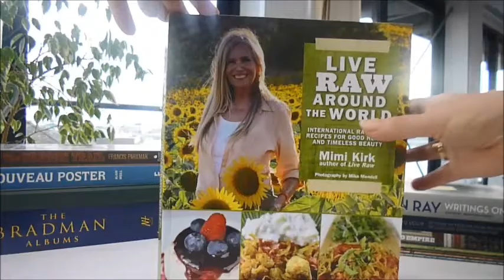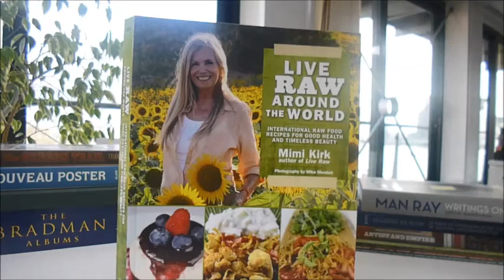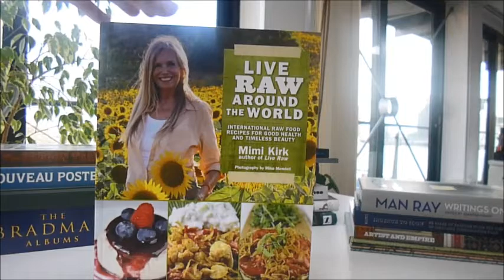LIVE RAW AROUND THE WORLD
Born in 1938 although you would never believe it, this blue eyed blonde advocates a healthy lifestyle and a way to cure illness naturally, without drugs. Since the success of her first cookbook Live Raw, here is a super collection of recipes by country, organised by breakfast, lunch, dinner, desserts and drinks. Recipes range from raw versions of Spanish Pizza, Minestrone Soup, Portabello Steak Au Poivre, Italian Spiced Stuffed Red Peppers, Spanish Vegetable Paella, Indian Curries, Pad Thai Noodles, Greek Wild Rice Stuffed Tomatoes, Tiramisu, Panna Cotta, and Spiced Chocolate Bark. Preparing raw foods stimulates creativity and the finished product really can be a work of art for the senses and the aroma of herbs and spices can make our mouths salivate. Enjoy the language of food, the joy of farmers' markets, learn all about sprouting and protein; meat is not the only source of protein - broccoli contains 45% protein, spinach 49% compared to pork with only 27% and chicken 23%, kale 45% protein, parsley 34%, cauliflower 40%, cucumber 24%, green pepper 22%, mushrooms 37%, tomatoes 18% and eggs just 12%. Sea vegetables and seaweed also have more protein than an egg. Quite simply, raw protein and raw sugar is superior to processed. She travels to Spain, France, Germany and chows down on a filling sausage with mustard sauce and tempting pancakes, to Italy for a Savoury Wild Rice Risotto and to Greece to sit in the sun enjoying a Pita Wrapped Gyro with Dill cucumber Sauce and a slice of Walnut Orange Cake. Then to India and Thailand for the exotic, unusual and delicious. 120 new international recipes, lush travel photos and must-have advice. An ideal raw vegan cookbook. 212pp, 9" x 11", colour photos.